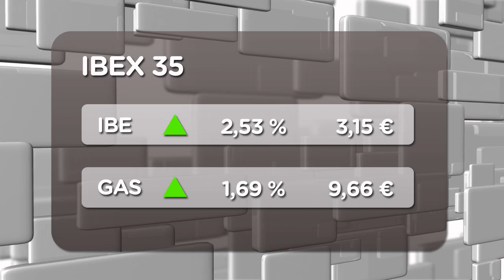El Ibex abre con avances del 0,59%, hasta los 6.571 puntos (17/07/2012)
Números verdes la mañana en la que el Tesoro vuelve a salir en busca de financiación para captar hasta hasta 3.500 millones en letras a 12 y 18 meses.